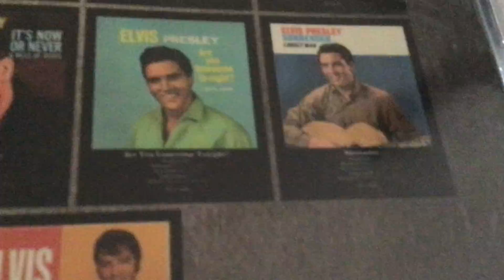Re upload of Elvis Saturday special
Yeah the other vid was bad so here better